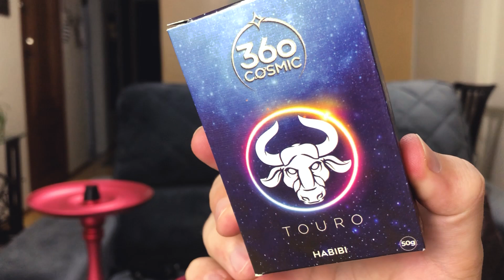360 TOURO (HABIBI) | REVIEW SHOW[+18]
Seguindo as reviews de 360 Tobacco, agora apresentamos a linha COSMIC, com o primeiro sabor sendo TOURO!

Parceiros:
→ TABACARIA GANESHA @TabacariaGanesha
 Endereço: Rua Oliveira Alves, 513 | Ipiranga

→ SULTAN @sultanhookahbr
→ PREDATOR @predatorhookah
→ PRO HOOKAH @prohookahbr
→ ZAGABRIA @zagabriah